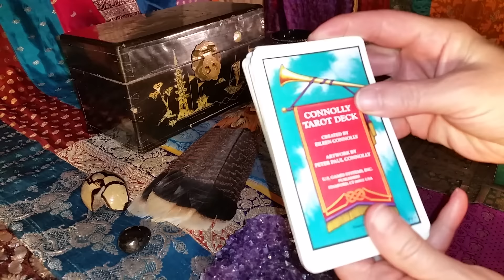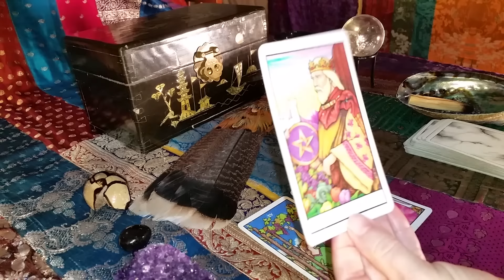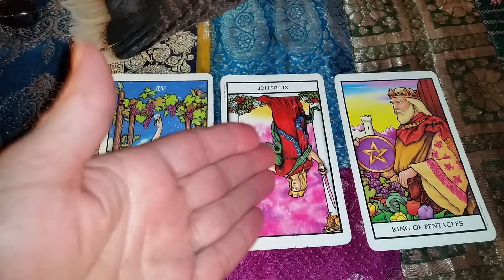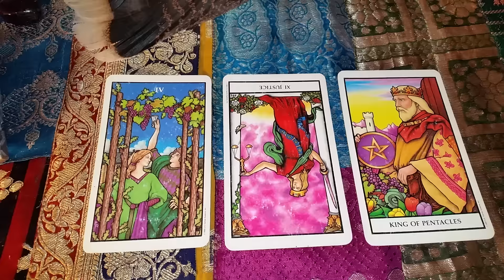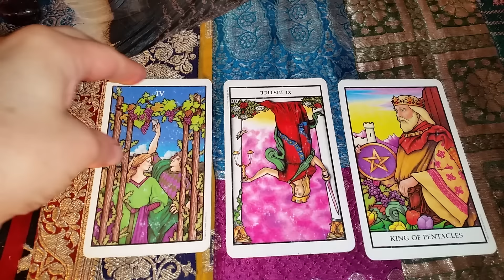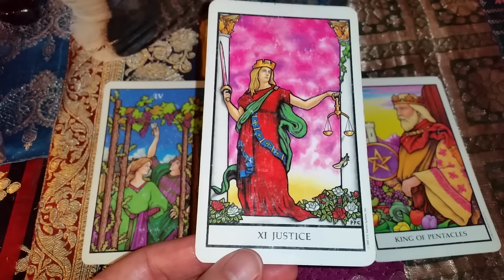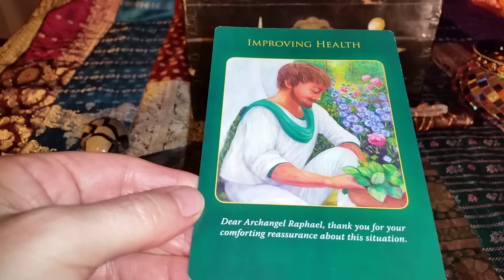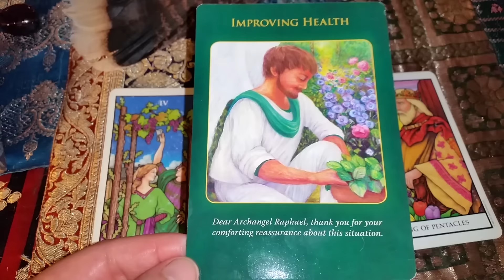SAGITTARIUS HOROSCOPE MID MONTH TAROT READING FEBRUARY 15 - 28, 2016